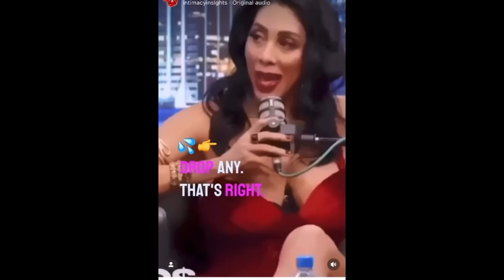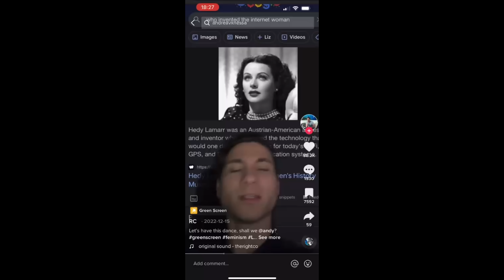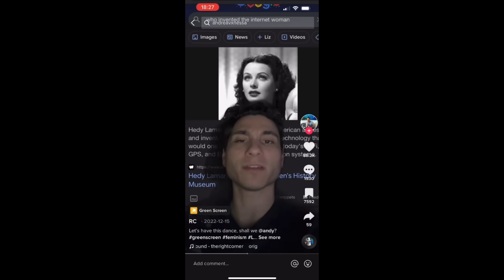You Won't Believe What The Female Kevin Samuels Said About BLACK WOMEN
When women hold each other accountable its a beautiful thing.